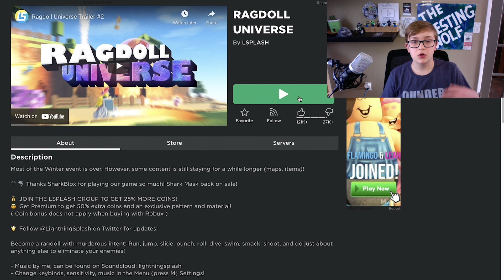Roblox RAGDOLL UNIVERSE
After taking a little break from YouTube, I'm back at it again, this time playing a game called Ragdoll Universe! To play it